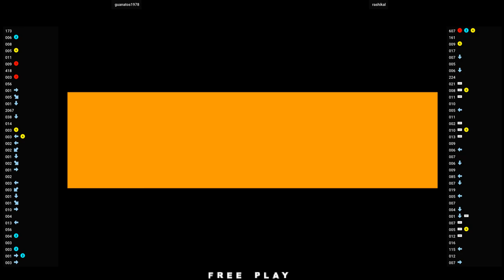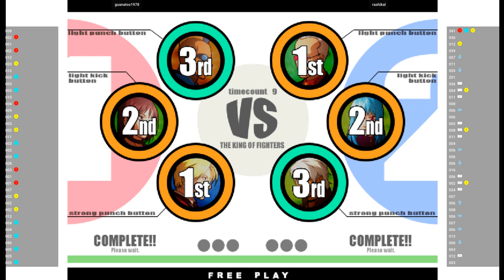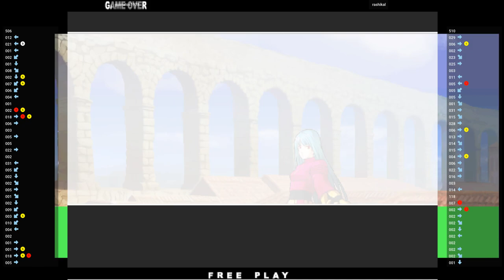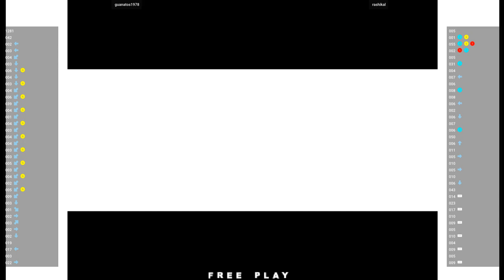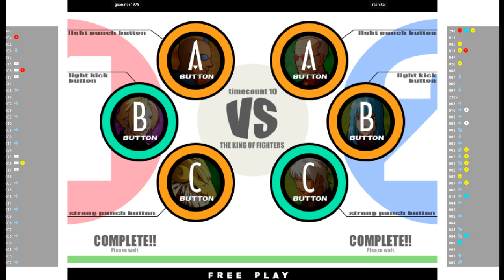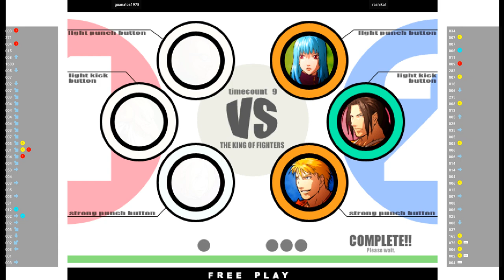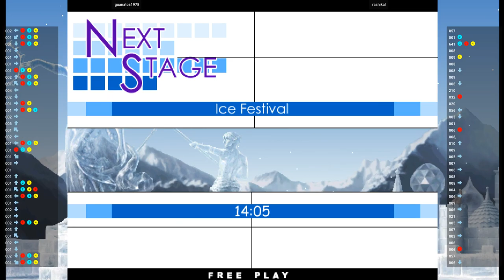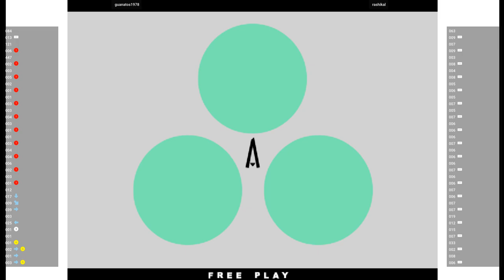KOF11 🕹 guanatos1978 VS rashikal